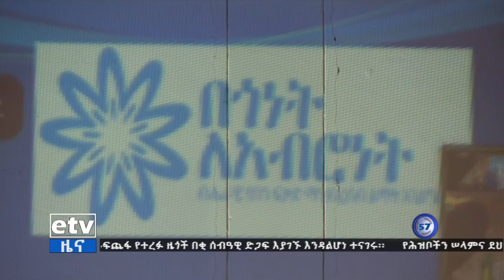የብሔራዊ በጎ ፍቃድ የማሕበረሰብ ልማት አገልግሎት እና የሀገር ግንባታ Etv | Ethiopia | News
የብሔራዊ በጎ ፍቃድ የማሕበረሰብ ልማት አገልግሎት እና የሀገር ግንባታ